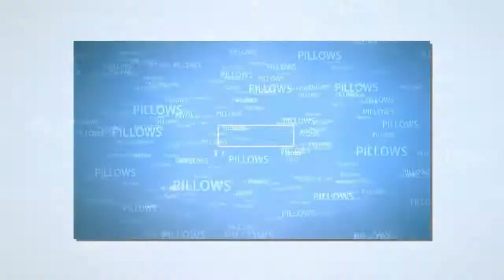Toss Pillows For Bed 2018